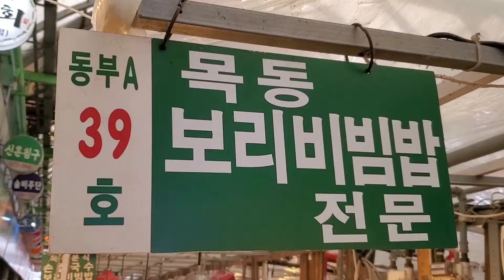런닝맨 촬영지! 유재석이 반한 보리비빔밥 / Running Man Jae Suk's favorite! Barley Bibimbap, Korean street food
✨ 메뉴 Menu ✨
보리비빔밥 ￦5,000
Barley Bibimbap (4.08 USD)

✨ 주소 Address ✨
서울특별시 종로구 창경궁로 88 (광장시장)
88, Changgyeonggung-ro, Jongno-gu, Seoul, Republic of Korea